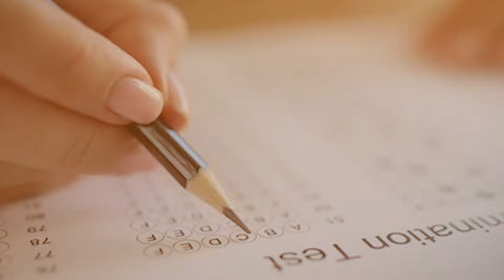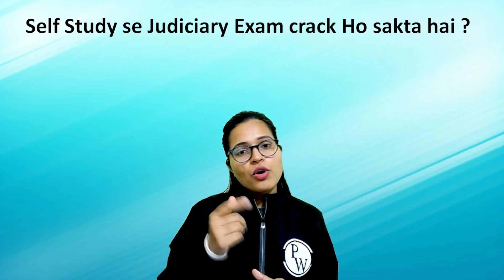How to Prepare for Judiciary Exam without Coaching? | Self Study से Judiciary Exam कैसे Clear करे🔥💯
We'll discuss whether it's possible to clear the Judiciary Exam through self-study and how one can become a topper with self-study. 💯💯
📲To Enroll Law "Neeti Judiciary Batch👇
About "Neeti Judiciary Batch"👇
⭐Comprehensive coverage for Judiciary 2025 exams
⭐Detailed understanding of key concepts
⭐Structured curriculum with case studies
⭐Regular assessments for exam preparation
⭐Dedicated doubt resolution support
⭐Updated content aligned with exam patterns.